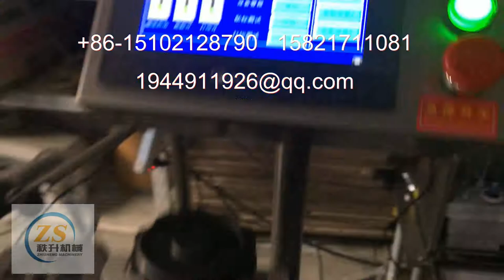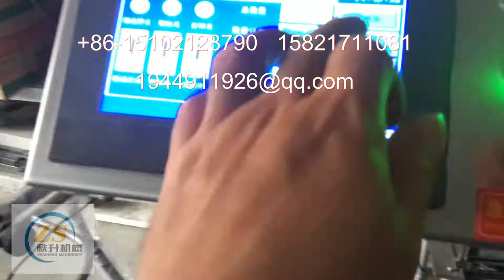manufacturer of packaging machinery labeling machine video packing machine price